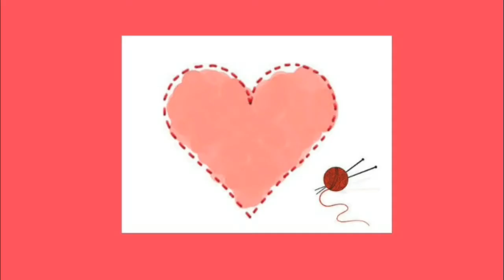DIY - GARRAFA DECORADA COM MASSA DE TEXTURA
Instagran:

Não se esqueça de deixar aquele Jóinha 👍e o seu Comentário, Compartilhar o vídeo com os amigos e se Não é inscrito se inscreva no Canal ♥♥♥ Bjinhos e até o Próximo Vídeo ♥♥♥ 😘